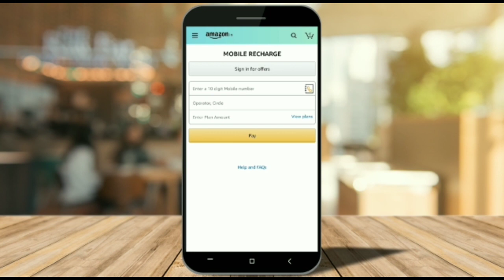इतने बार बताने के बाद भी आज फिर से बताना पड़ रहा है / yummy pavbhaji recipe / Indian Mom Kanchan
Hey Guys, you can easily do all your online bill payments using amazon recharge. Online electricity bill, water bills, DTH bill, Phone recharge, Data pack etc. Use CashKaro for any online bill payment with Amazon Recharge and earn up to Rs 50 rewards.